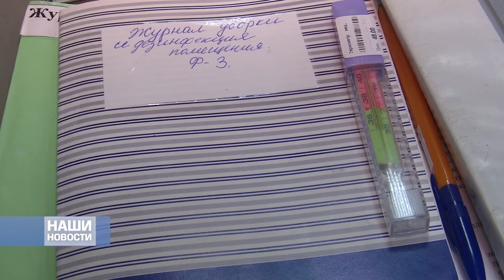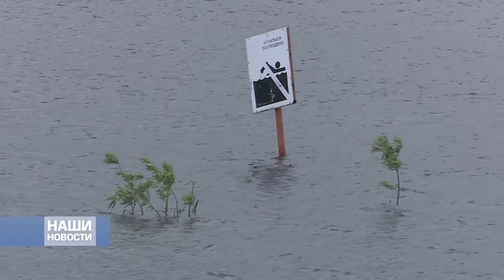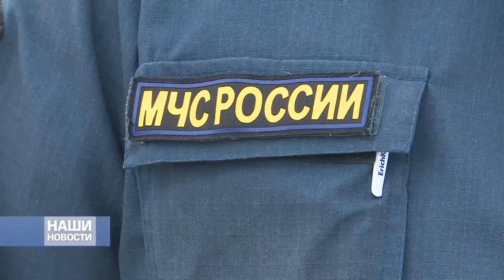🆕Новостной выпуск 02.06.2020 - АТВ Березово 📣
❗Темы выпуска: 👇🏻

• 02:06 • "80-летний юбилей"- Саранпауль

• 06:43 • "Чистота в подарок детям"- Игрим

• 14:20 • "Кедры и рябины на улицах Игрима"- Игрим